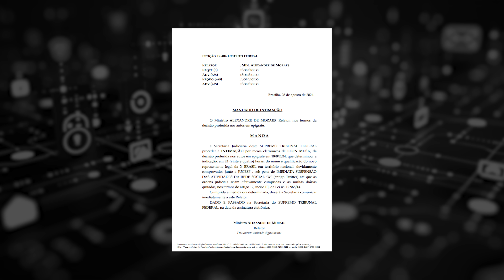X SUSPENSO no BRASIL: O que ninguém está falando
‣ A liberdade de expressão está sofrendo ataques de todos os lados, em diversos países e por vários meios diferentes. O sistema segue atacando as redes sociais, privando os usuários dessas plataformas de utilizarem seus serviços, alegando sempre que é por um “bem maior para a sociedade” ou “pela soberania nacional”, mas será que essas ações, muitas vezes, autoritárias, podem resolver os problemas das redes sociais? Atacar a tecnologia será a solução para os crimes cometidos através dela?